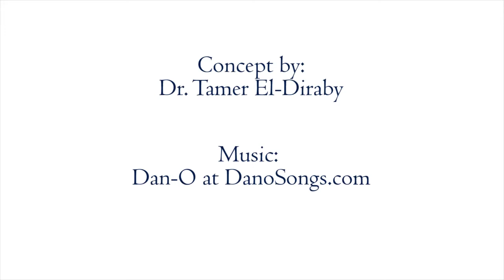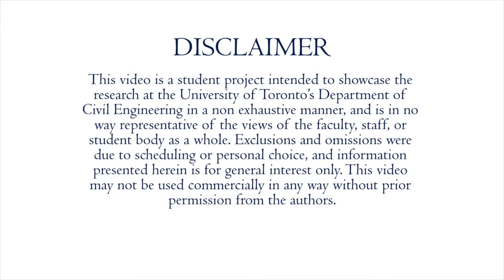PhD Student Profile: Mazdak Nik Bakht, Construction Management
Mazdak Nik Bakht is a PhD student in the Construction Management group in Civil Engineering. His research involves decision making for urban infrastructure as a socio-technical system, where he leverages social networks to use information gathered from community detection algorithms. Infrastructure cannot be defined without also defining the users -- this is basis behind socio-technical systems, and the cutting edge perspective of his research.